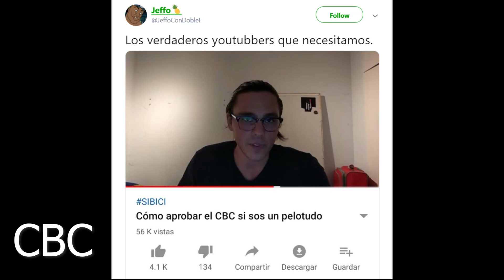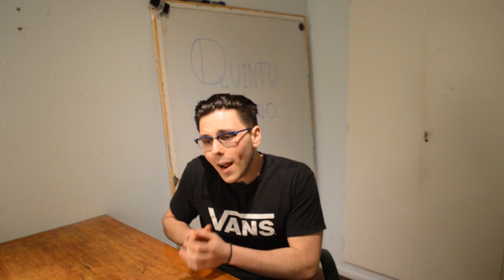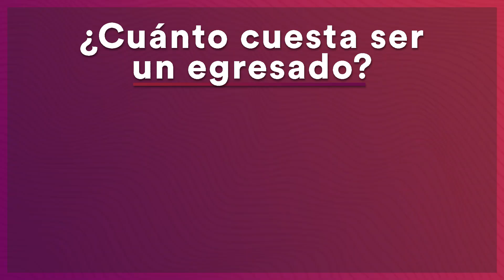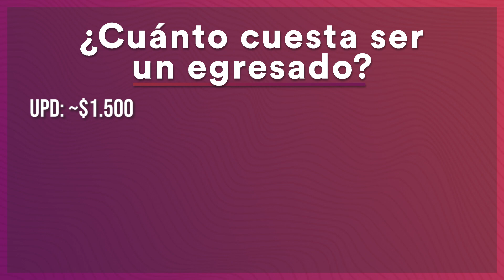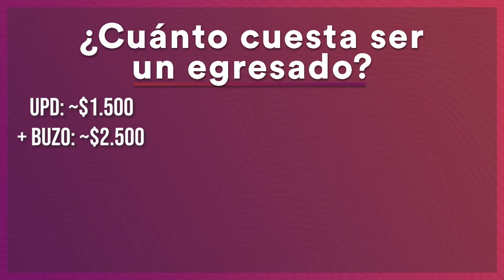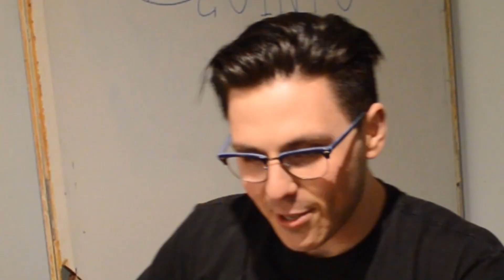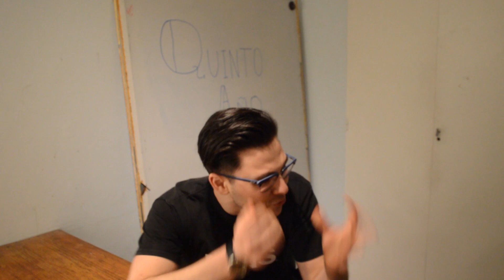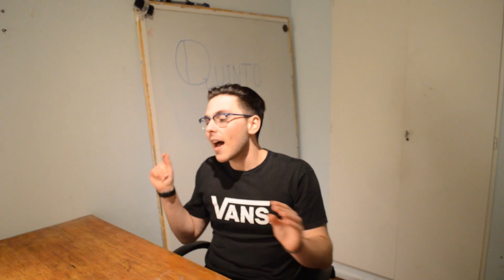La Odisea del Quinto Año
les cuento cuánto cuesta ser un egresado a la par que critico ciertas cosas que no me cierran de 5to año